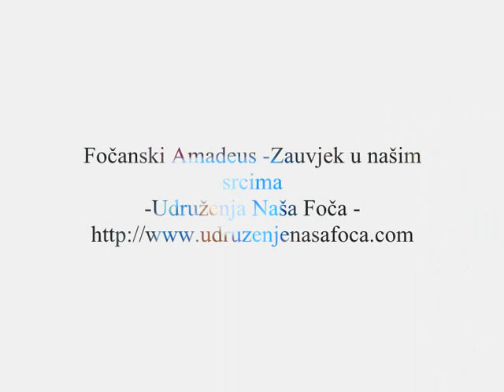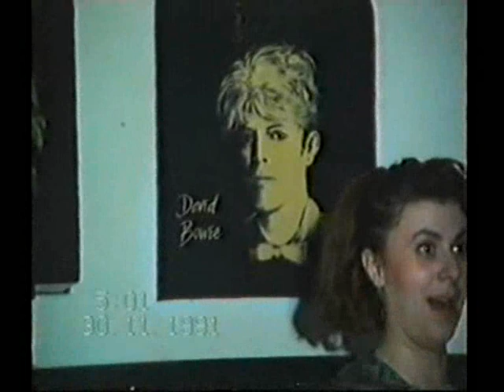Focanski Amadeus IX ..Zauvjek - By Ćeno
Amadeus ...Zauvjek u našim srcima -našem Adiju na sjećanje - By Ćeno